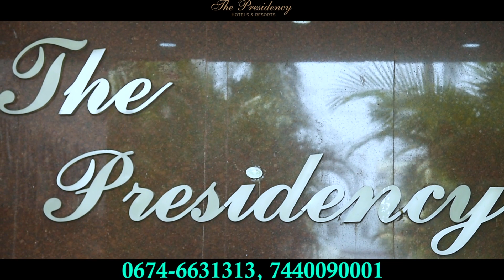କେନାଲ ପାଣିରେ ଯୋଗାଯୋଗ ବିଛିନ୍ନ